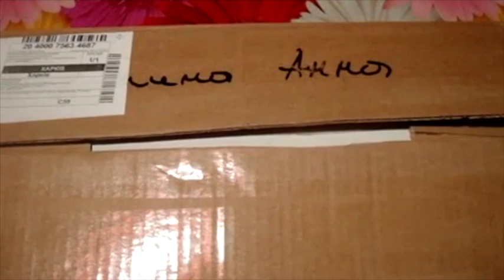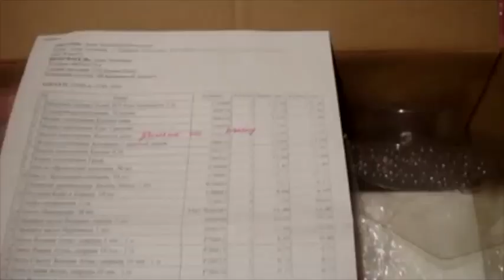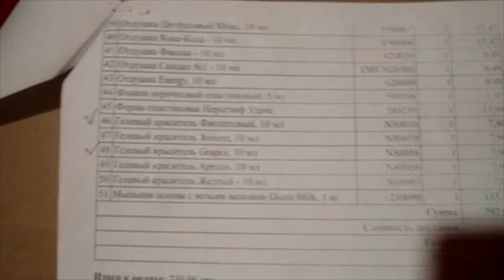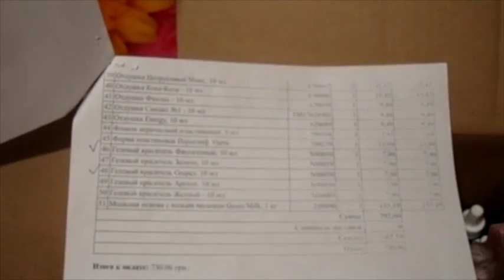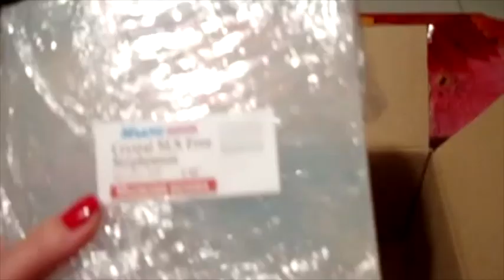Распаковка №174 товаров для косметики// Ингредиенты для косметики// Домашняя косметика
Распаковка №174 товаров для косметики от магазина Мыло-опт